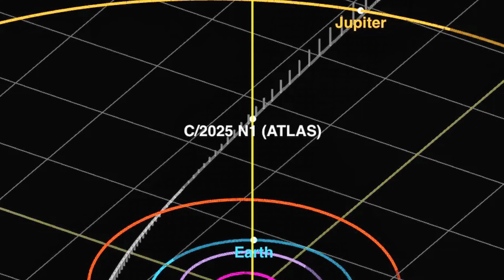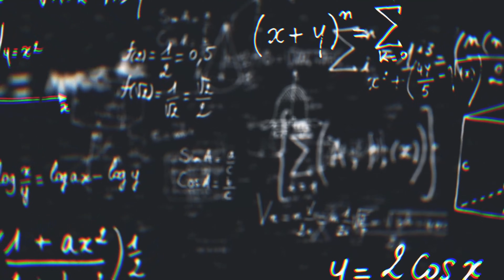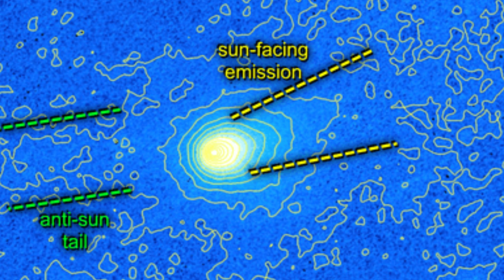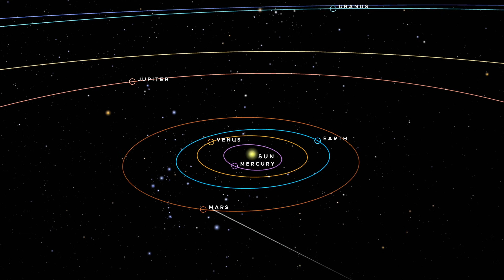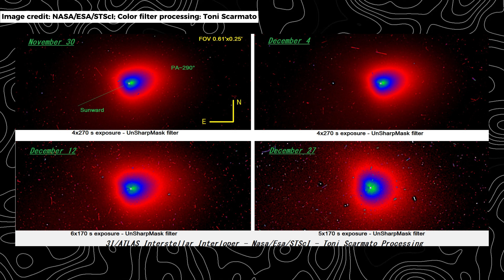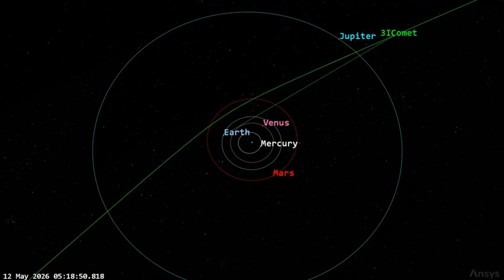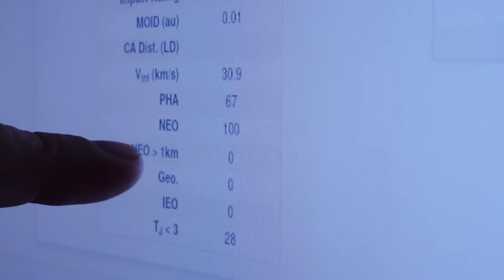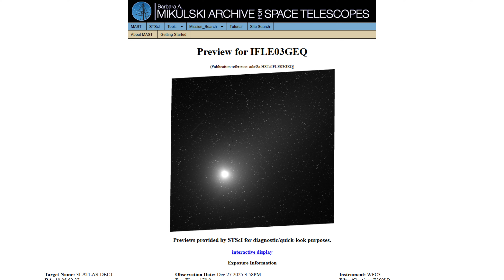3I/ATLAS Update: Avi Loeb Just Marked JAN 22! (The Date of CONTACT?)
Something is happening on January 22nd. While the mainstream media looks the other way, Harvard Astrophysicist Avi Loeb has just flagged a critical window for the interstellar visitor 3I/ATLAS. On this specific date, a rare alignment occurs that could finally reveal if this "comet" is actually a technological artifact from another civilization.